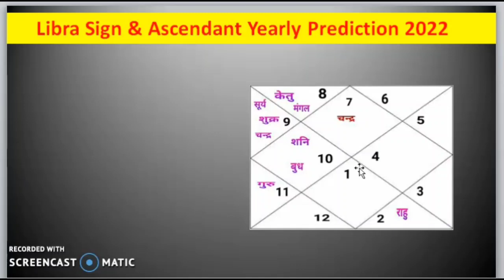Tula Rashi 2022 (Tula Rashi 2022 in Hindi)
Libra Sign & Ascendant 2022